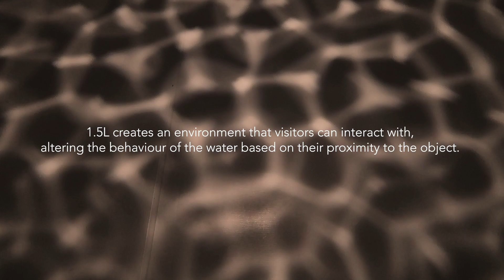Enclothed Cymatics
Marina Ieridou, Austera Premakara and Arum Winarso
Design for Performance & Interaction MArch - The Bartlett, UCL
2019